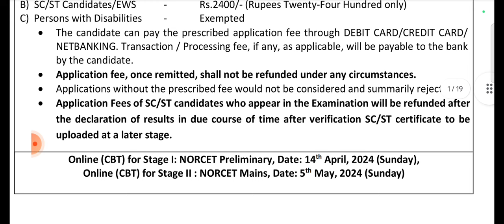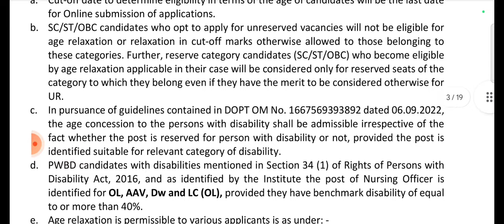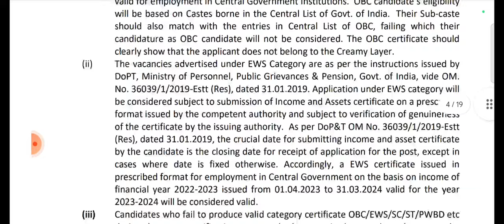AIIMS NURSING OFFICER VACANCY 2024.NORCET 2024 FORM DATE.NORCET 6 EXAM DATE.NORCET PREPARATION.NURSE